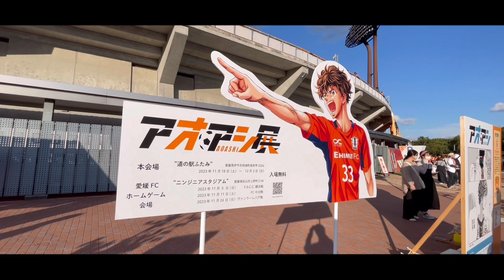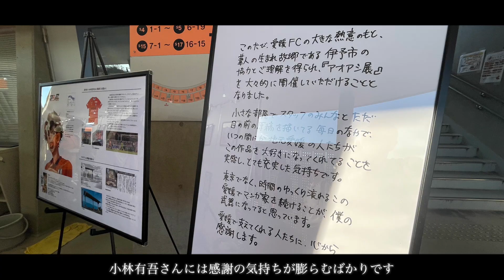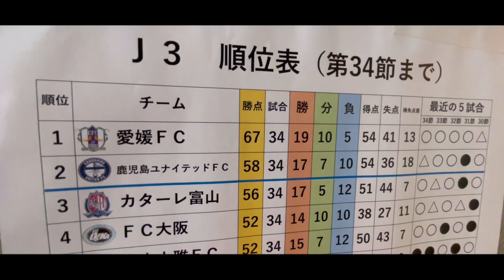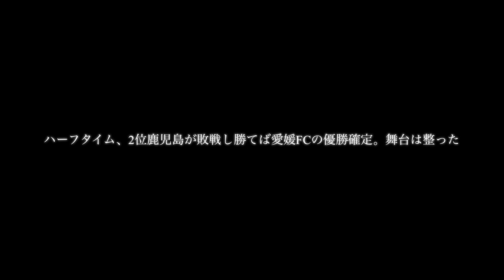【J3優勝】これぞ愛媛FC！1万人超のホームで県内ライバルを叩きJ2復帰を決めた超絶ドラマチックな“伊予決戦”応援記Vlog【2023.11.11.inニンジニアスタジアム】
2023/11/11
明治安田生命J3リーグ第35節

1-5の大敗で始まった2023シーズン、僕も日本全国ほぼ全試合現地で応援してきていろんなものを感じながら積み上げてきた勝ち点。

この最高の舞台で目標を達成できた今日という日を一生誇りに思います。ありがとう愛媛FC🍊

✅過去の動画

0:00 ニンジニアスタジアム
1:56 入り待ち
2:59 選手紹介
3:45 kickoff
5:22 J3優勝&J2復帰確定
7:02 シャーレ授与
11:00 Looking back